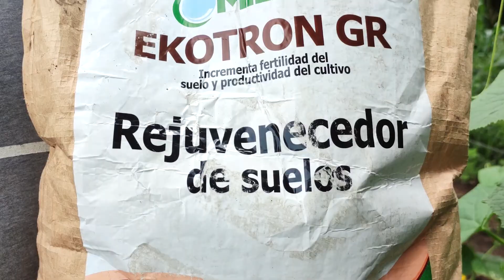Don Mencho Miranda; un productor aventado. Montaña Grande, Terrabona, Matagalapa.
𝙇𝙚 𝙙𝙞𝙟𝙚𝙧𝙤𝙣 𝙦𝙪𝙚 𝙚𝙨𝙩𝙖𝙗𝙖 𝙡𝙤𝙘𝙤 𝙥𝙤𝙧 𝙘𝙖𝙫𝙖𝙧 𝙪𝙣 𝙥𝙤𝙯𝙤 𝙚𝙣 𝙈𝙤𝙣𝙩𝙖𝙣̃𝙖 𝙂𝙧𝙖𝙣𝙙𝙚, 𝙏𝙚𝙧𝙧𝙖𝙗𝙤𝙣𝙖.
«𝑨𝒉𝒊́ 𝒅𝒆́𝒋𝒆𝒏𝒎𝒆, 𝒚𝒐 𝒕𝒆𝒏𝒈𝒐 𝒆𝒔𝒑𝒆𝒓𝒂𝒏𝒛𝒂», les dijo.
💧Y tenía razón, a los cuatro metros brotó el agua.
💧Y bautizó "La ESPERANZA" a su parcela.
🥒Don Mercedes, un hombre de fe y trabajo.
🥒Un productor de resultados.
🥒¡Felicidades don Mencho!